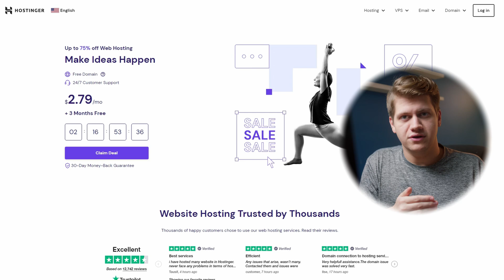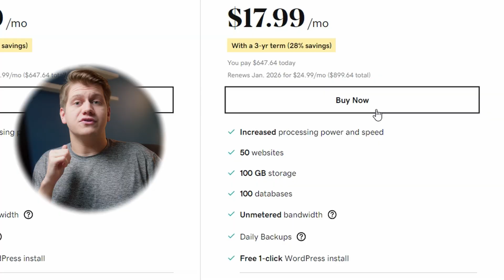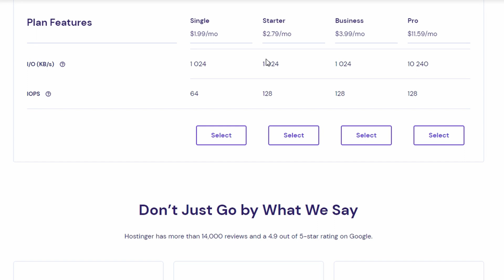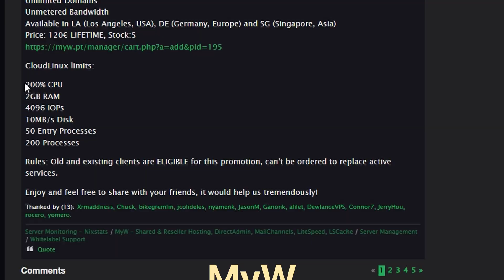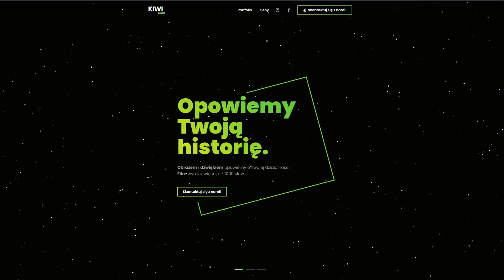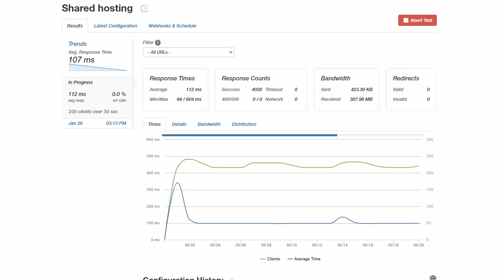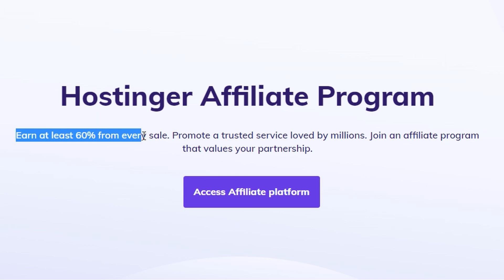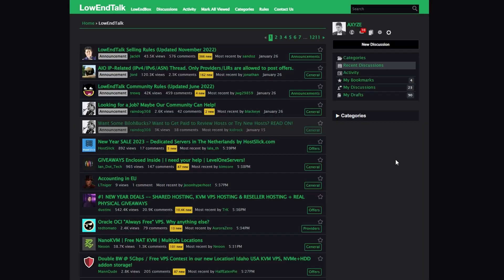Shared Hosting IS a BETTER choice than VPS. Really 🙂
If you've been researching online, you have heard the chorus of those who insist a VPS is the only way to fly.  And if you've signed up with mass-market providers such as Hostinger, InMotion, GoDaddy, and NameCheap you might agree that shared hosting is inferior.

But is it really?  In this video, Piotr examines popular shared hosting plans and what their problems are, and then demonstrates how those who shop at LowEndBox and LowEndTalk get clued in to providers whose shared hosting is AWESEOME!